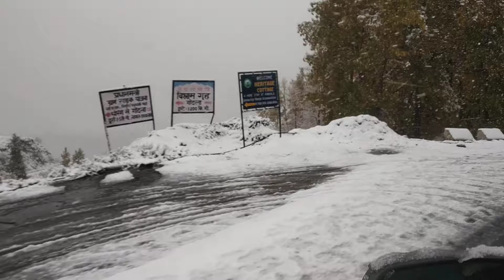sarchu zing zing bar lahaul